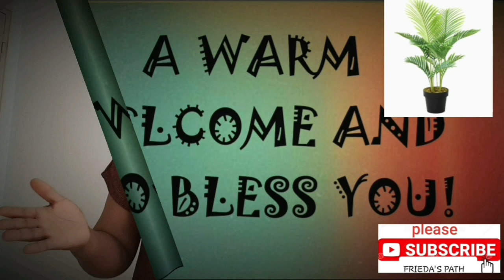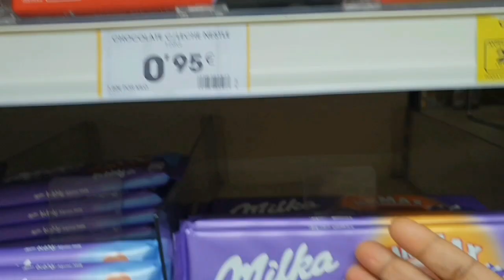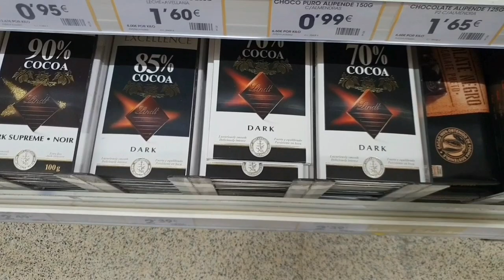erectiledysfunction Causes & Remedy for WEAK MANHOOD || WEAK CASSAVA || Erectile dysfunction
Hello beautiful pathfinders,here's another helpful video on  Erectile dysfunction solved.

MY SKIN GLOW VIDEOS CLICK TO WATCH AND SHARE.

Frieda's Path